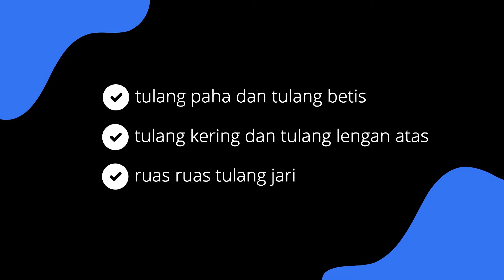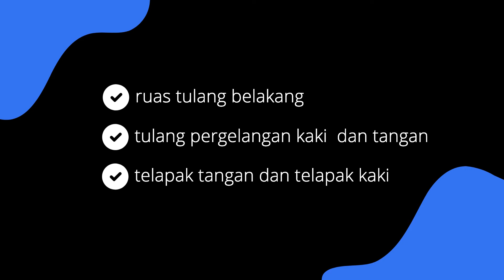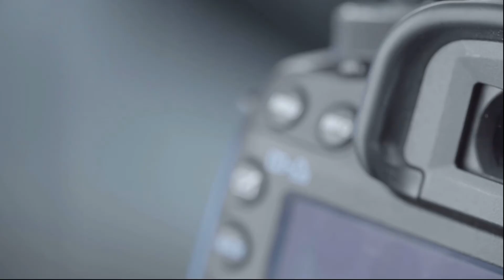Lima contoh tulang pipa,tulang pipih,tulang pendek dan tulang tak beraturan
Berikut adalah

Terima kasih sudah mampir di channel Einsten meets Marie Curie. Melalui channel ini, admin ingin mengajak adik adik untuk mengenal lebih dalam Matematika dan Fisika menggunakan penjelasan yang lebih menyenangkan dan memotivasi. Kita yakin penjelasan dengan video dapat merangsang otak kita untuk lebih rasional. Konon Einstein dapat menjadi jenius karena ketertarikannya terhadap dunia Fisika melebihi ketertarikan terhadap yang lain. Mungkin juga karena di masa itu belum ada Playstation dan Nintendo 64 kali ya.

Oke beberapa playlist juga sudah kita siapkan untuk belajar lebih asik

Bahasan berdasarkan kelas